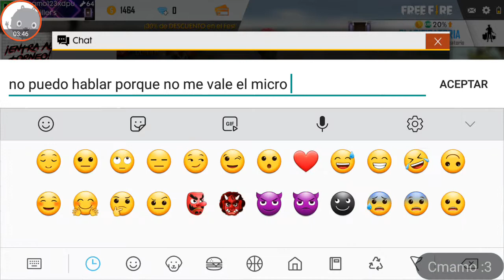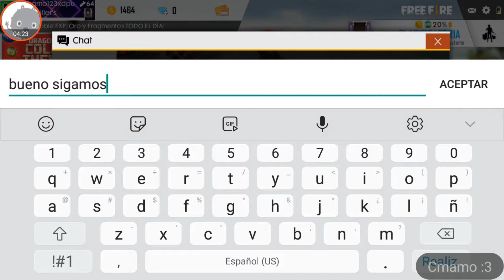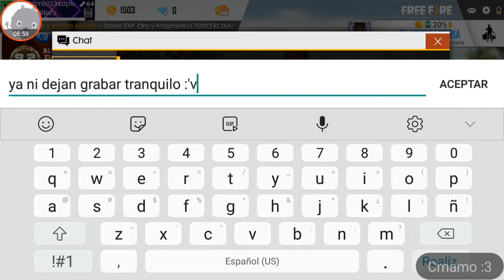Manqueando en free fire :c asi juega un noob :'c